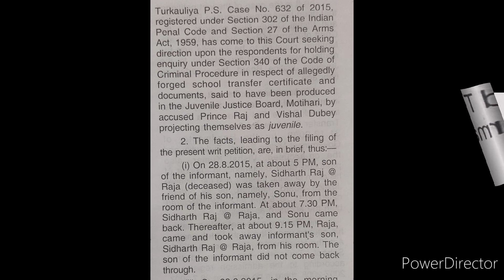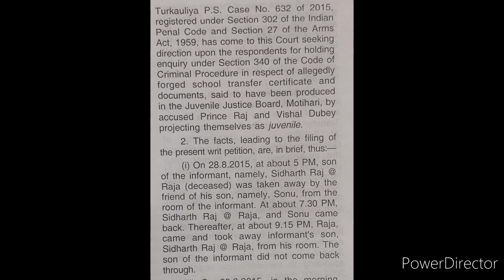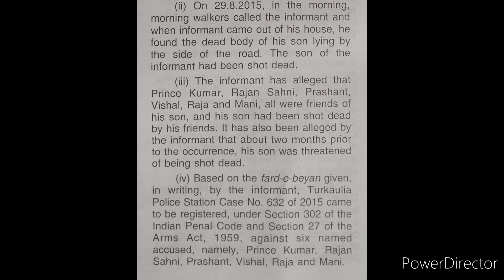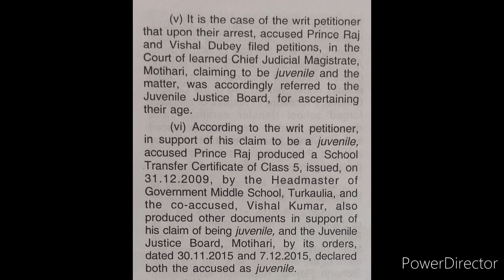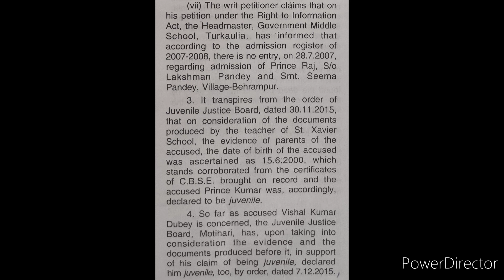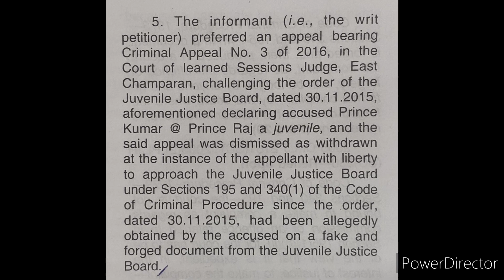Legal Shorthand Dictation at the speed of 90 words per minute.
This legal shorthand dictation recorded at the speed of 90 words per minute to practice for all beginners.